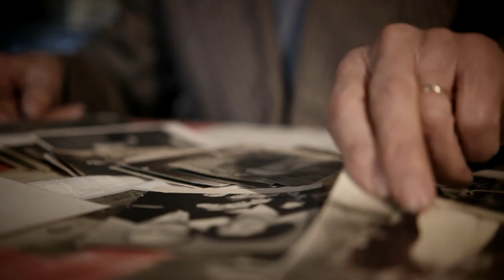Marubi Route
Spoti per Marubi Route